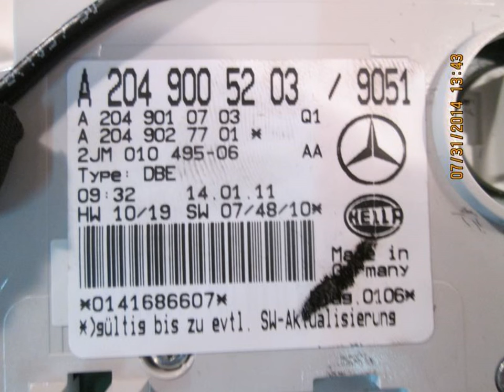2011 Mercedes C300 GOOD SHAPE 2049005203 / 9051 - mbiparts.com Used OEM Mercedes Parts - Dism... OEM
2011 Mercedes C300 GOOD SHAPE 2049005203 / 9051 - mbiparts.com OEM
You can buy the product featured in this video by clicking: